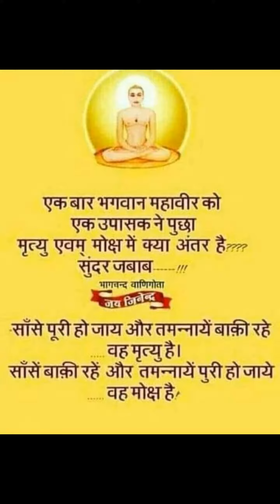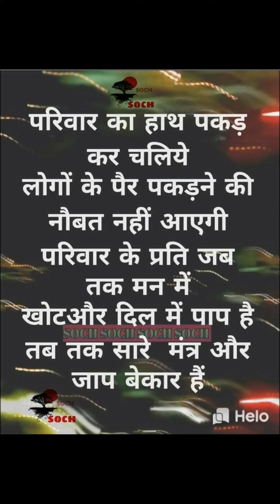Jain stuti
Choti moti ilachi long hai cduchi jain stuti